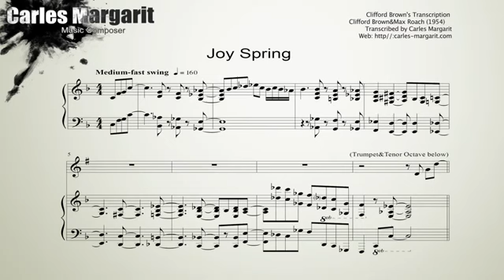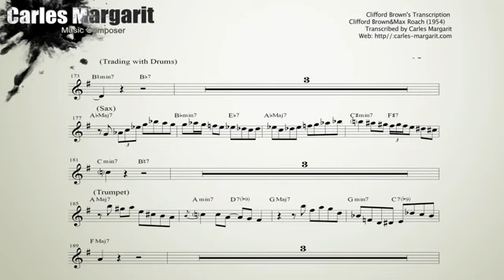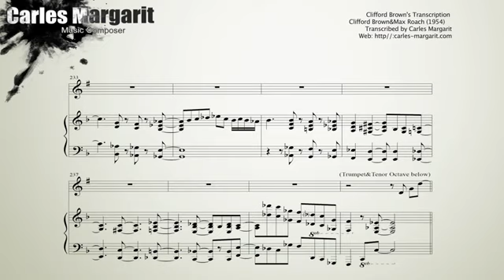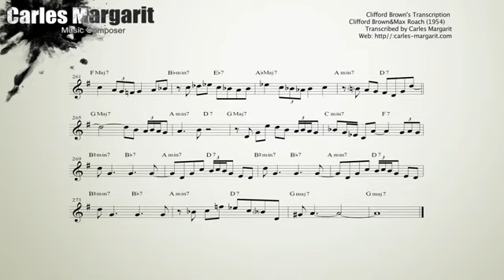Joy Spring Transcription